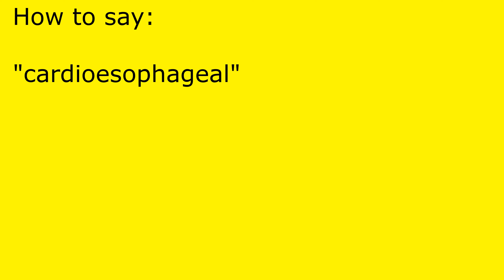How to pronounce cardioesophageal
cardioesophageal pronunciation.